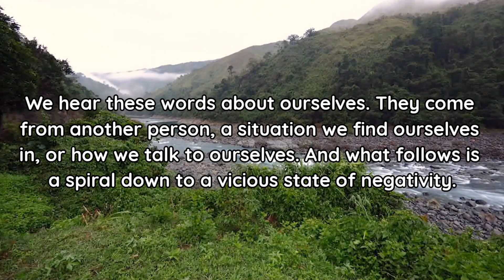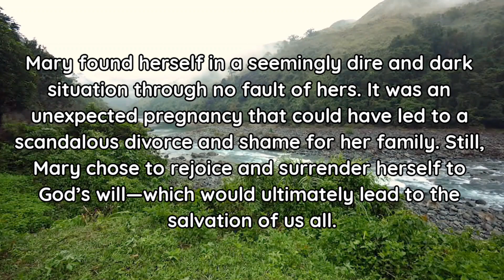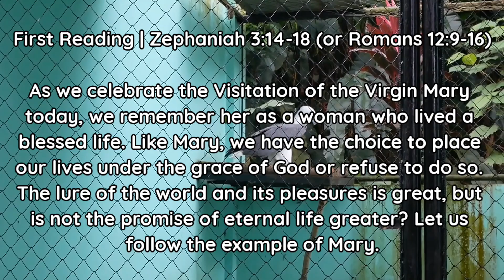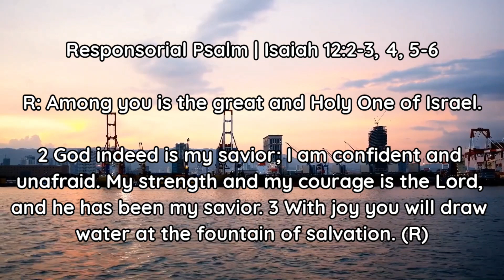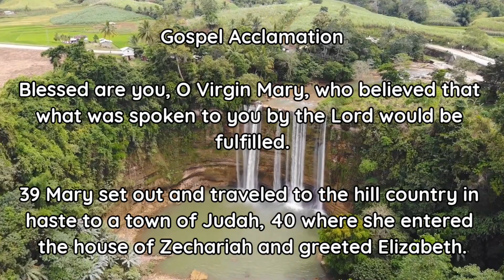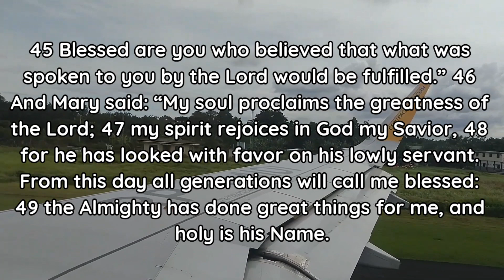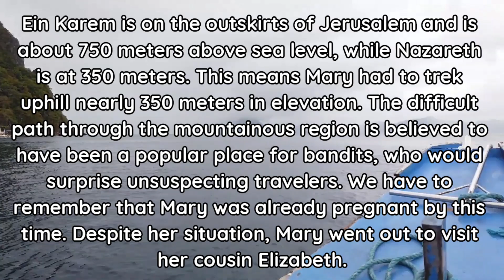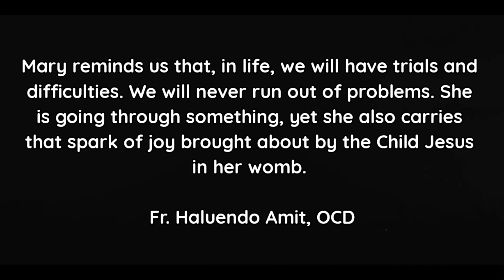WHEN YOUR LIFE IS DARK, WHAT BRINGS YOU JOY? WHO IS THE SOURCE OF YOUR JOY?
NO COPYRIGHT BACKGROUND VIDEO:
1. Menino VFX No Copyright Video @MeninoVFX
2. Free HD videos - no copyright @FreeHDvideosnocopyright

REFERENCE:
KERYGMA FAMILY | DIDACHE | COMPANION | SABBATH

This video is for educational and entertainment purposes only.

1. Celestia by Ghostrifter Official

2. Mozart Piano Concerto no. 21 in C major, K. 467 - II. Andante by Markus Staab

3. Calm and Peaceful by LesFM

4. Twinkle Like A Star by Monday Hopes

5. Lost and Found by Purrple Cat

6. Illusions by Keys of Moon

7. Lullaby by Keys of Moon

8. Sleepless by Purrple Cat

9. Spring Flowers by Keys of Moon

10. Beautiful Piano by LesFM

11. Signs of Life by Purrple Cat

Please do not report my channel immediately, Thank you for your kind consideration. Thank you so much and may the Lord God Bless you all 🙏♥️.